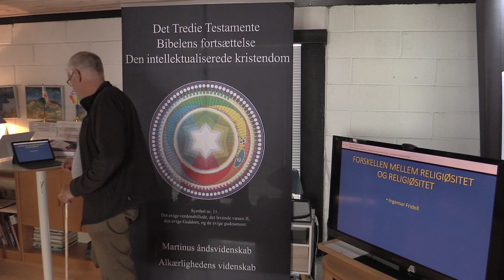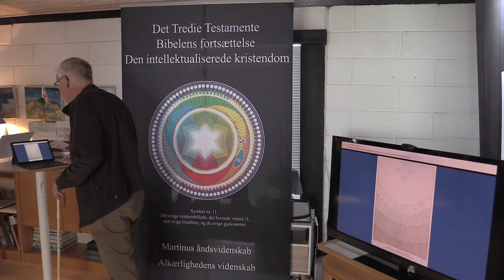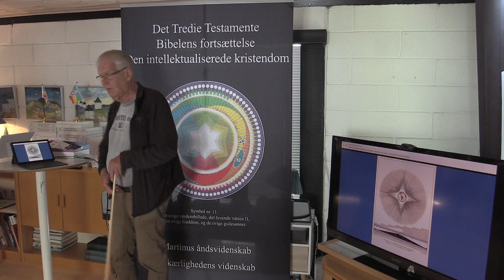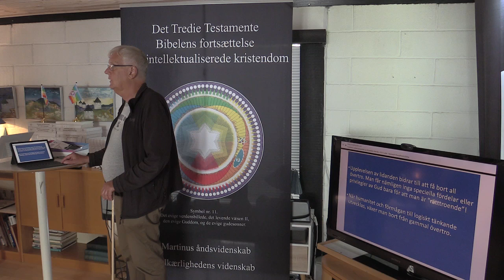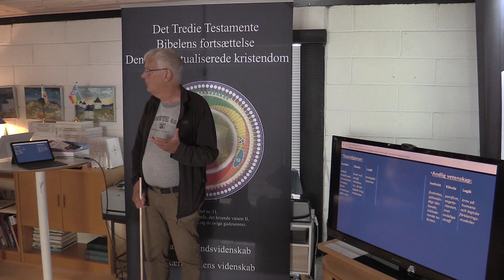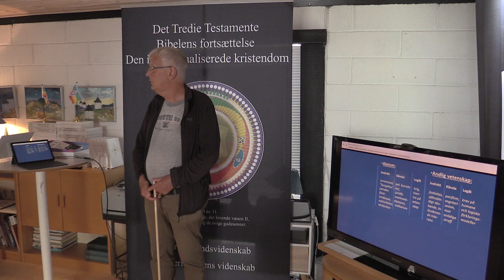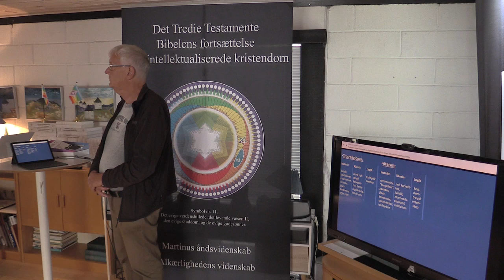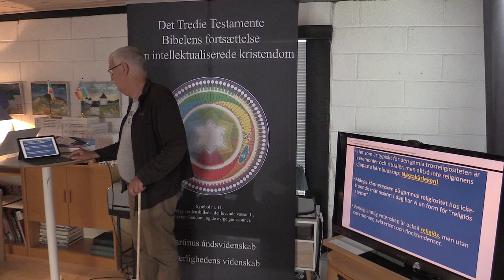Forskellen mellem religiøsitet og religiøsitet v/ Ingemar Fridell.